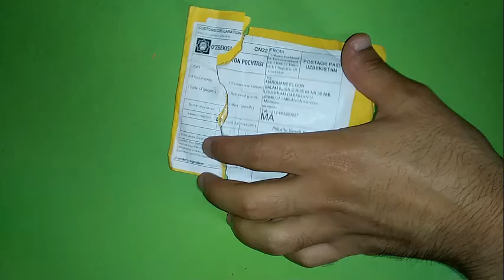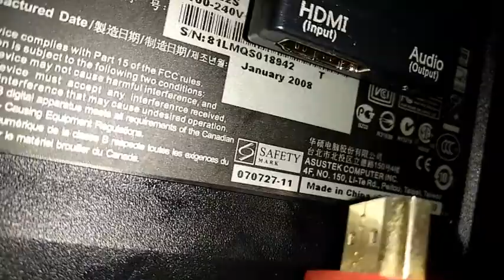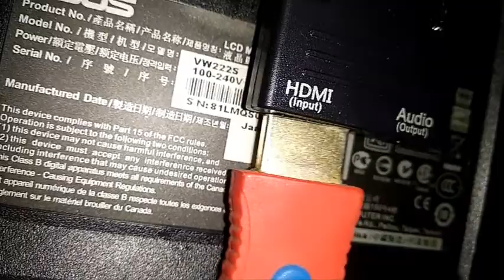Unboxing adapter HDMI TO VGA and Test it on Monitor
Unboxing and Reviewing HDMI-compatible Female to VGA Male Converter 3.5mm Audio Cable Adapter 1080P FHD Video Output for PC Laptop TV Monitor Projector